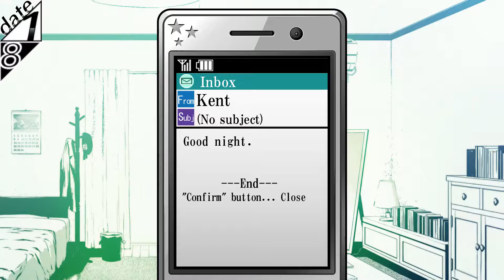Amnesia: Memories │ Part 1│ Kent Good/Normal Route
GoldenEyeska